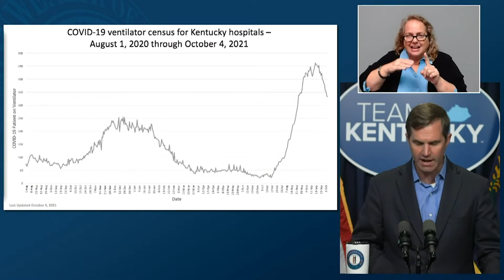Bonuses Possible for Essential Workers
In a press conference on Monday, Kentucky Governor Andy Beshear shared his recommendation to set aside $400 million of stimulus money next year to pay bonuses to essential workers who have worked throughout the pandemic.